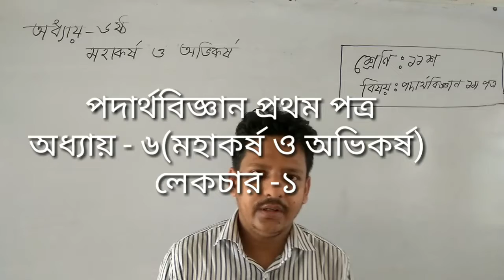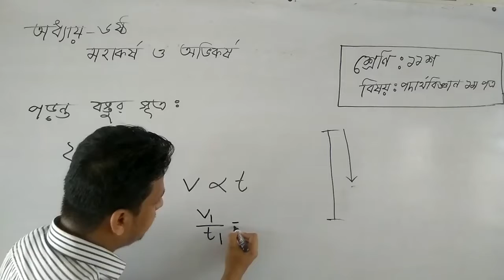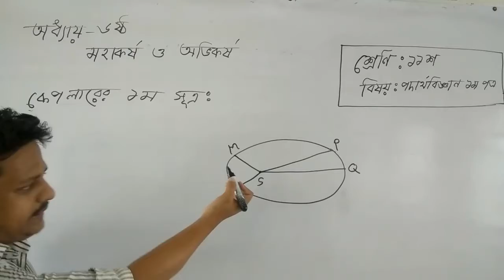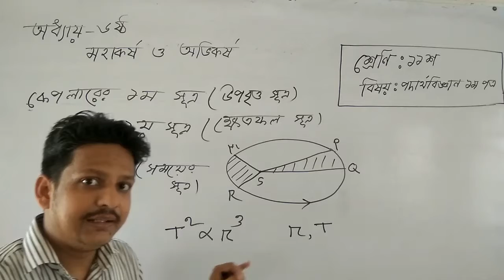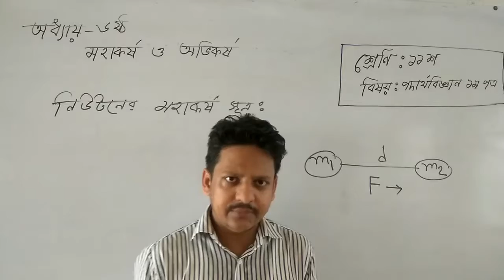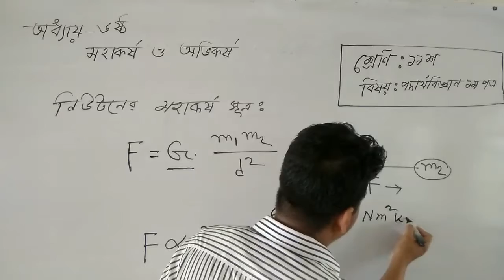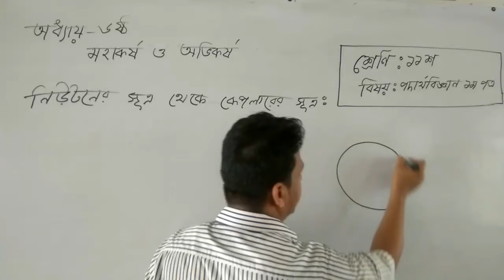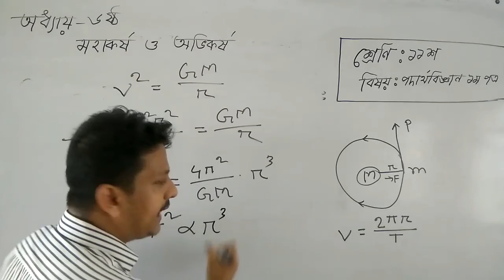১১শ-১২শ পদাথবিজ্ঞান অধ্যায়-৬